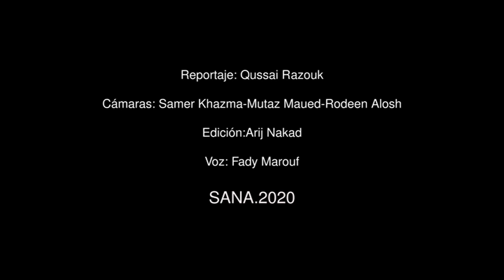Alepo celebra victorias contra el terrorismo